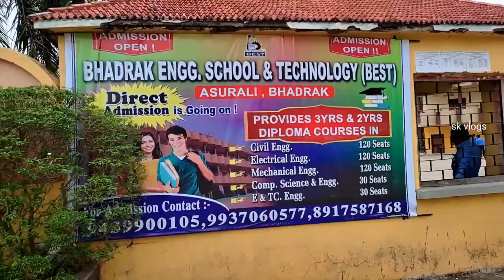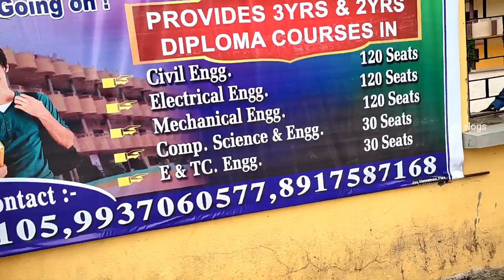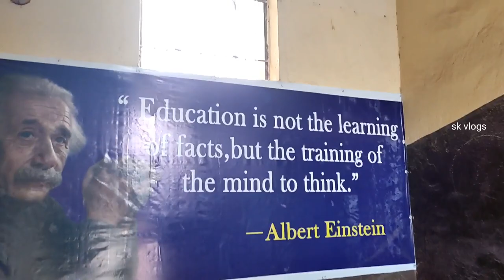Bhadrak engineering school and technology ll asurali bhadrak sk vlogs ll 2022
Ye ek engineering collage hai.  Diploma 3 year cours . Bhadrak asurali main hai .best college nam se famous
Is collage main 5 types ka branches available hai
Mechanical engineering, electrical engineering
Civile engineering,computer science engineering,
electronic telecommunication engineering.
Hostal boys or girls individual.or kahane ke liye cantieen milgayega aap ku . theory classes or labs regularly.open 9 am to 4 pm . thankyou